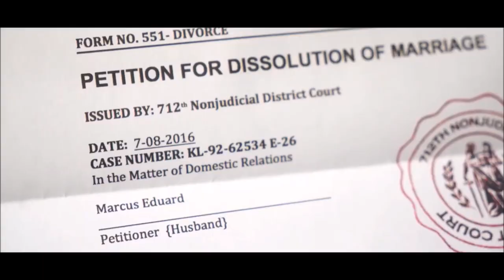Saw dwe konnen de Gracia Delva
Mesi ak tout moun ki toujou sipote nou, ba nou love la. BIO ARTISTE ap kontinye travay pou pote plis enfo pou nou sou tout atis yo.

Pa bliye abone sou chaine nan pou w ka toujou rete konekte avek nou.